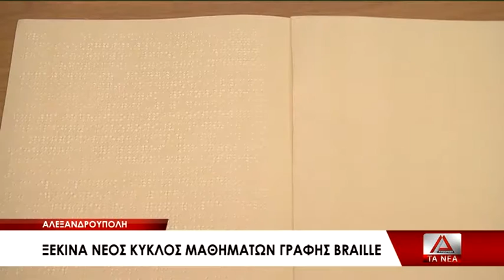15 KOYDOYMAKHS GIA MATHHMATA GRAFHS BRAILLE